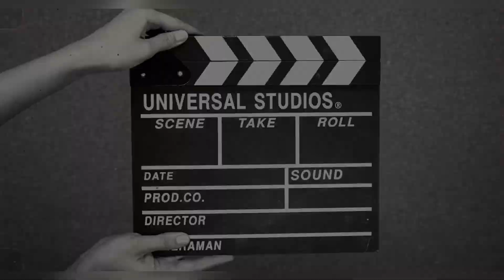Traditional omani halwa | best arabic sweet ever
The Omani Halwa (Sweet) is one of the most famous desert dish's in Oman. it is made of margarine, sugar, rose water,cardamom, semolina and other things to prepare, mostly contains of nuts. there are types now which are special made from honey instead of sugar, or milk :). there are many types of factories in Oman each with his own recipe and type.
 HAVE YOU EVER TRY THIS.
Quries:-
omani halwa,oman,traditional omani sweet,how to make omani halwa,healthy omani halwa,how to make omani sweet,famous arabic sweets,omani street food,best arabic food,best places to visit in oman,best places to visit in muscat,eid mubarak,best gift for eid,muscat,omani halwa recipe,food vlogs